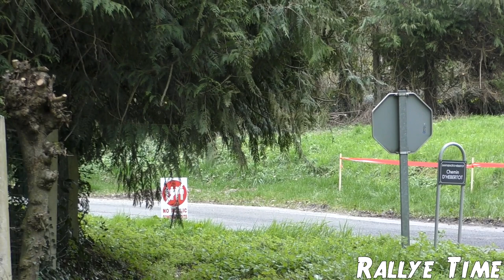Rallye de la Cote Fleurie 2020 by Rallye Time [Full HD]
Rallye remporté par Eric BRUNSON en Fiesta WRC, devant JM.Cuoq en Xsara WRC et T.Chauffray en Fiesta R5.

De belles glisses, des sauts et de beaux passage pour ce rallye compliqué.

-Likez
-Partagez

Ça c'est du rallye!

Bon visionnage!